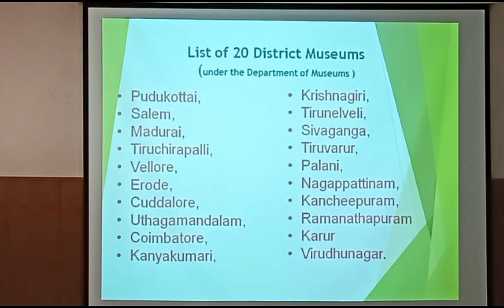Yuva Bharath -Inauguration 2024-2025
History Association - Yuva Bharath 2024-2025
Chief Guest- Mr.K.A.Murugavel ,
Curator, Government Museum, Coimbatore